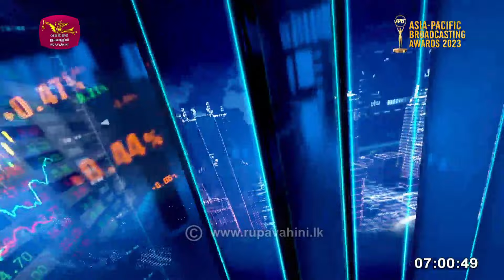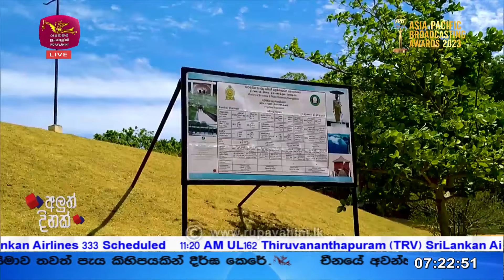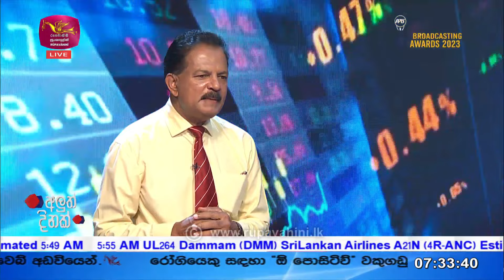Aluth Dinak | 2023-06-23 | Rupavahini